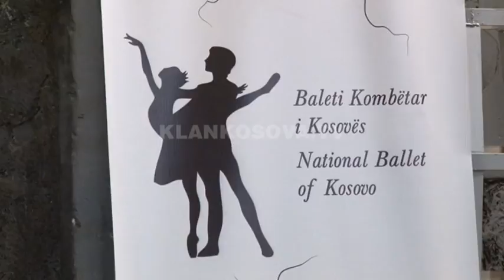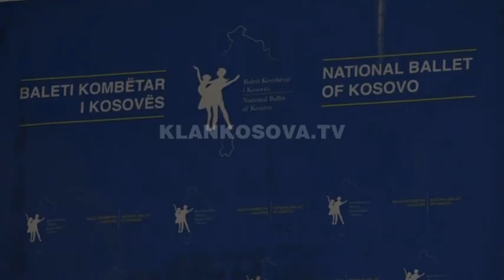Ministria e Kulturës nuk mbështeti Trupën e Baletit Kombëtar - 03.10.2018 - Klan Kosova